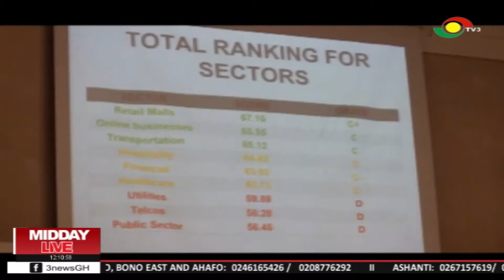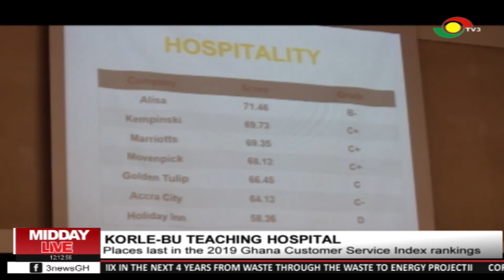Korle Bu teaching hospital places last in the 2019 Ghana customer service index ranking